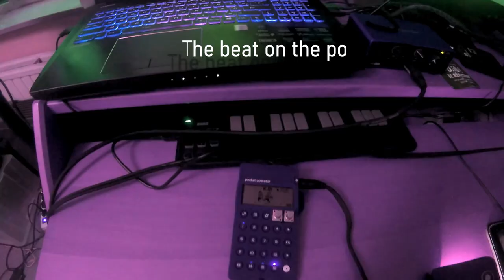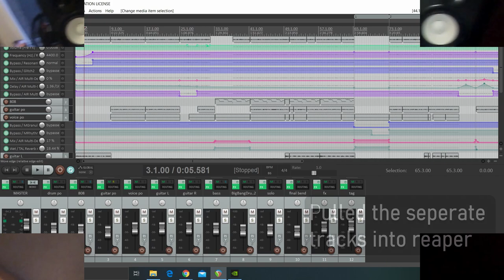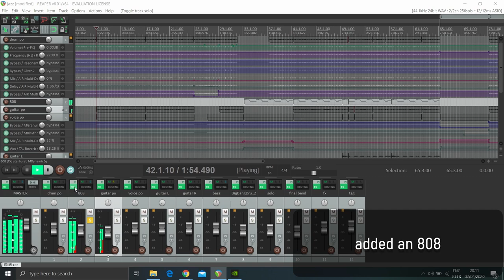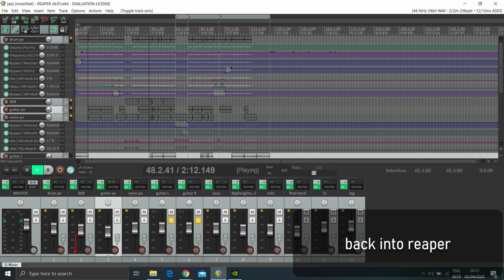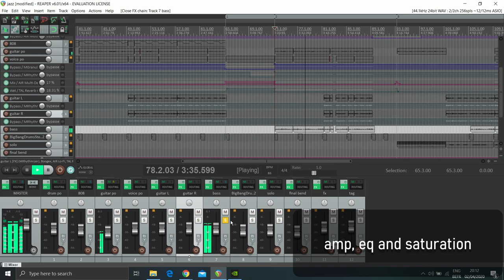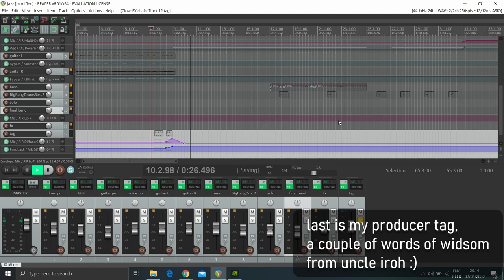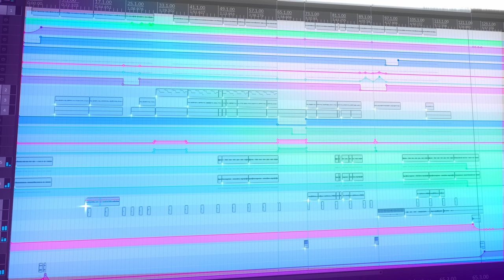Making a trap beat with the Teenage Engineering PO-33 K.O. and Reaper